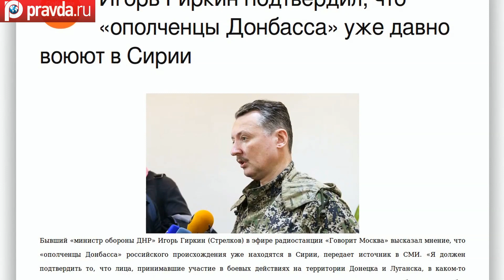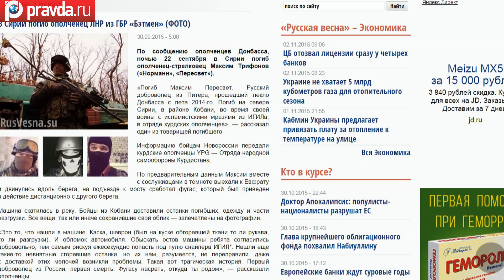Ополченцы Донбасса перебрасываються в Сирию